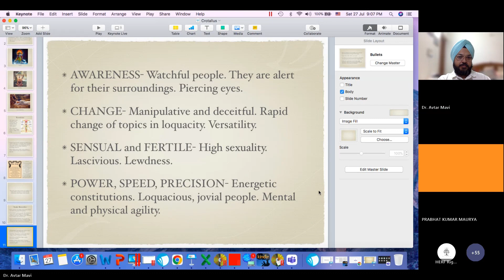Understanding the Watchfulness in Snake remedies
This is a short clip from the lecture of Materia medica by Dr Avtar Singh Mavi in HERF - RIGHT HOMEOPATHY.
Turn on the notifications for future updates.